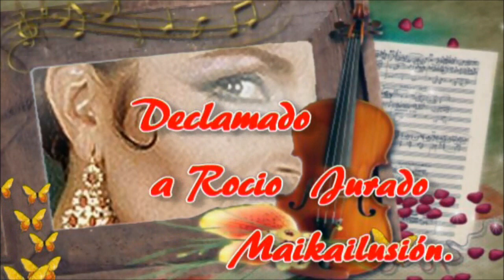La Copla Se Ha Puesto Triste - Francisco Jiménez - Declamado Maikailusión -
Hola amigos aqui os dejo este video del gran compositor Cájareño y Granadino como es Francisco Jiménez , de su libro .POESIAS Y COPLAS MIAS .este tema lo compuso para ella para las mas grande que se nos fue , con todo mi cariño va para este gran compositor de donde su pluma escribe para los mas grandes artista que hay, y estan saliendo, gracias maestro de los maestro cuento aprendo de ti me siento muy feliz de que cuentes siempre conmigo, y poder declamar tus bellos poemas y coplas, un lujo para quien te conoce, sensillo y muy buena persona , me siento muy contenta de aprender a tu lado, esperando te guste va como he dicho para ti con toda mi admiración y como no al otro maestro de la copla como es PEDRO GORDILLO .